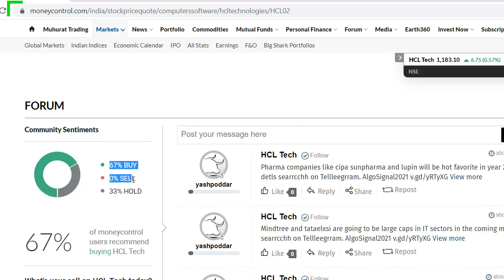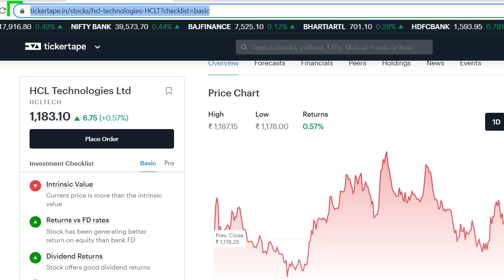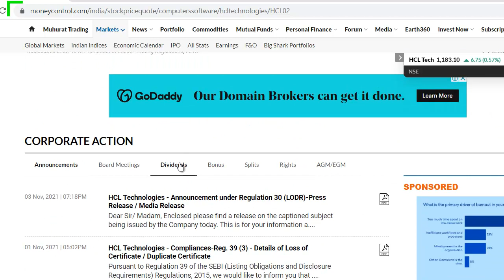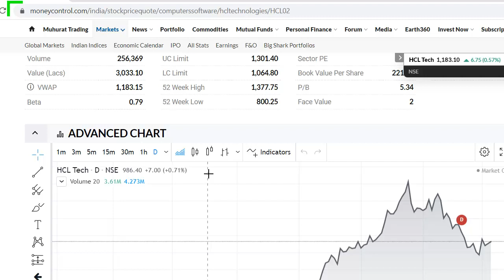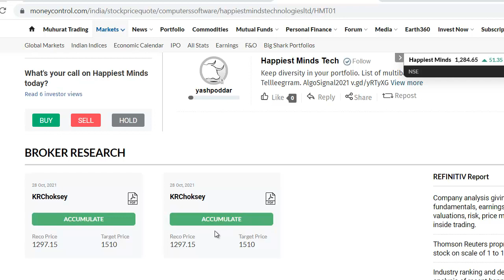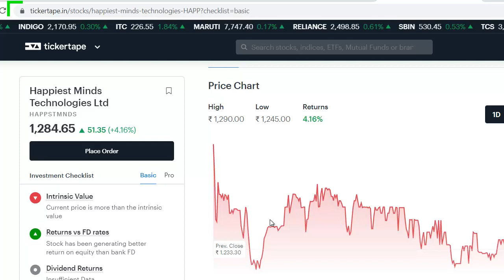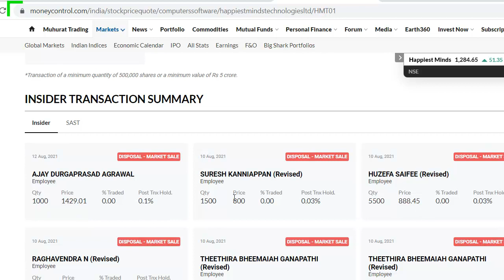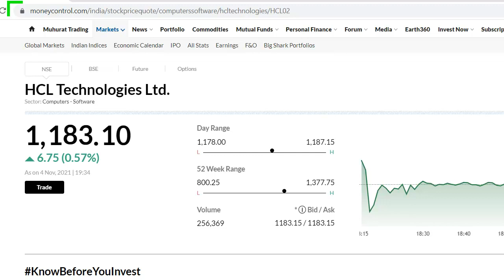HCL Tech Latest News | Happiest Minds Latest News | HCL Tech Share News